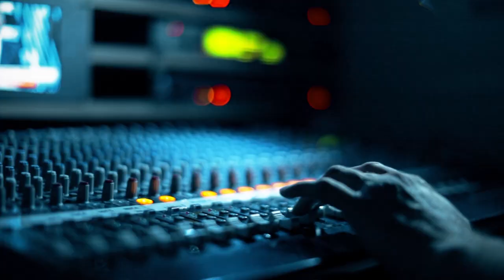Kəlbəcərə qayıdış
27 ildən sonra doğma torpağa geri dönüş həyəcanı